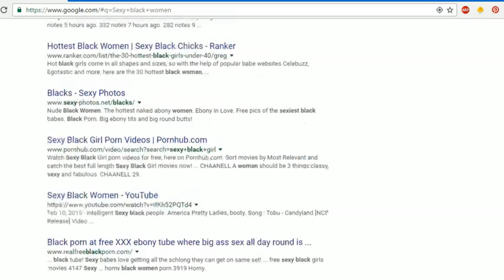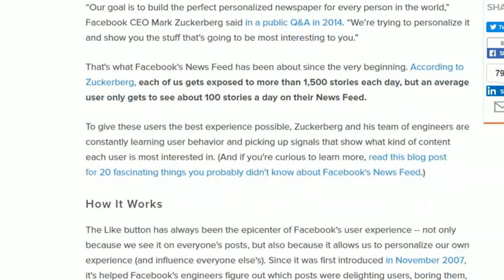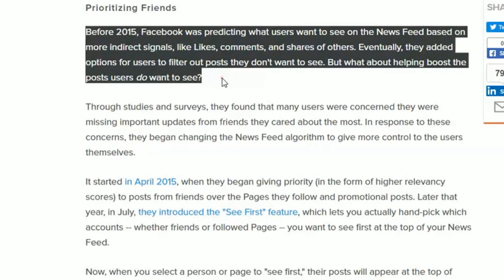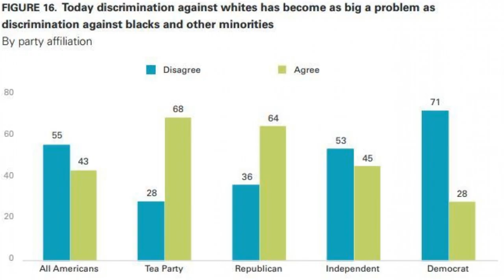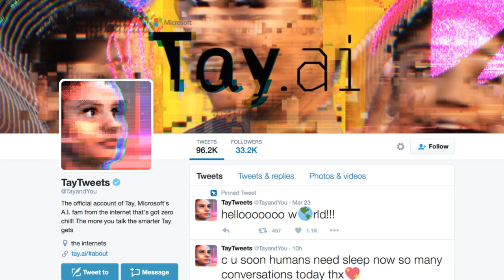Is the internet separating us?: Passport Kings Video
Have you ever got off of the internet more angry with humanity than when you got on? Yes we know __ with no power behind it is hardly __ at all, but just being dragged and directed to certain places on the web without much steering power is taking us to places we didn't want to go. If you were already a ___, the internet will make you even more of a ___...and If you weren't, the internet will make you dislike people you weren't even thinking about minutes ago. You will DEFINITELY start having ill feelings toward the people who pretend there is no more ___ or the people who silently benefit from it, because they are worse than the Overt ____. ___ is the NUMBER 1 problem in all of society, worldwide. If you don't think it is, you are delusional! So yes, some exposure to the world's (not-so)silent killer will cause justified anger, but chances are, the search for anger was not the reason you signed onto the internet that day. Algorithms are trying to direct you to where they think you want to go, but maybe you were headed another direction. Today I'm giving folks the benefit of the doubt. I will do a quick explanation of this phenomena!